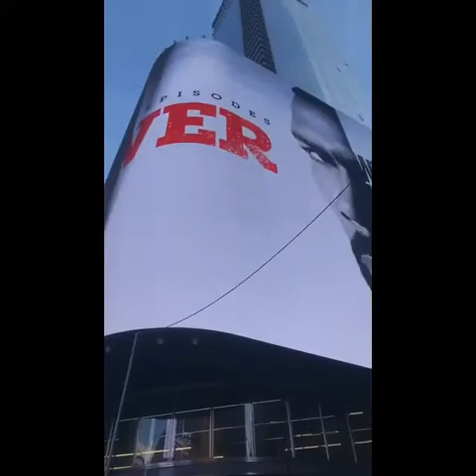Christmas Eve and Christmas in Time Square, New York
If You Like My Videos and Would Like To Donate For The Support with a little amount of $2-5. Thanks!
Editing Apps: CuteCutPro & iMovie
Song Used In The Video: Scranton - Drowned In Love